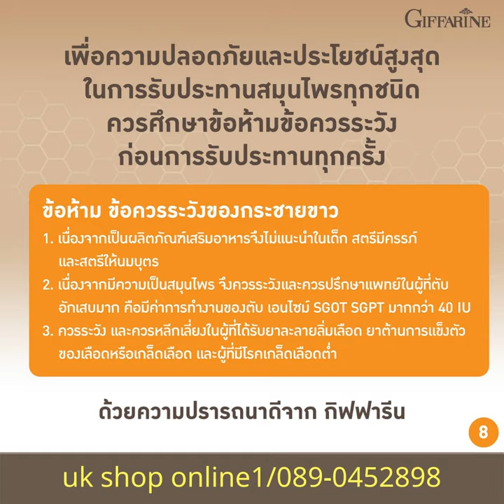กิฟฟารีน กระชาย-พลัส/Giffarine Krachai-Plus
🔰 กิฟฟารีน กระชาย-พลัส
ดูแลตัวเองได้ง่ายๆ ในแบบที่ดีกว่าด้วย กระชายขาวในรูปแบบแคปซูล
รับประทานง่าย และเข้มข้นได้ประโยชน์กว่าการทานแบบสด
✅ กระชายผง       250     มก.
✅ เบต้า-กลูแคนจากยีสต์ 85%   23.53  มก.
✅ ซิงก์อมิโนแอซิตคีเลต 20%    18.75  มก. (ให้ซิงก์ 3.75 มก.)
✅ กรดแอสคอร์บิก   15      มก. (ให้วิตามินซี 15 มก.)
วิธีใช้ : รับประทานครั้งละ 2 แคปซูล/วันล่ะ 2ครั้ง
🚩1 กระปุก : 60 แคปซูล
...✅สั่งสินค้า/รับข้อมูลเพิ่มเติม
ร้านค้าออนไลน์24 ชั่วโมง
❌ข้อห้าม ข้อควรระวังของกระชายขาว
1. ไม่แนะนำในเด็ก สตรีมีครรภ์ และสตรีให้นมบุตร
2. ควรระวังและควรปรึกษาแพทย์ในผู้ที่ตับอักเสบมาก(ค่าเอนไซม์ SGOT SGPT มากกว่า 40 IU)
3. ควรหลีกเลี่ยงผู้ที่ได้รับยาละลายลิ่มเลือด ยาต้านการแข็งตัวของเลือดหรือเกล็ดเลือด และผู้ที่มีโรคเกล็ดเลือดต่ำ